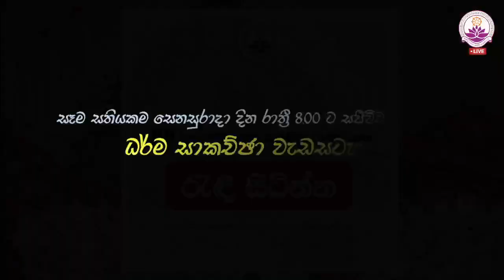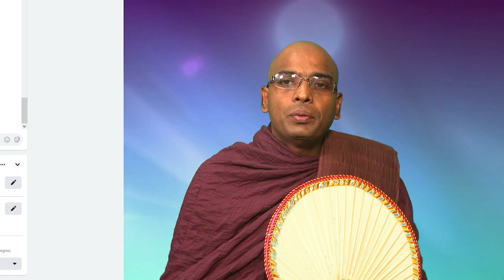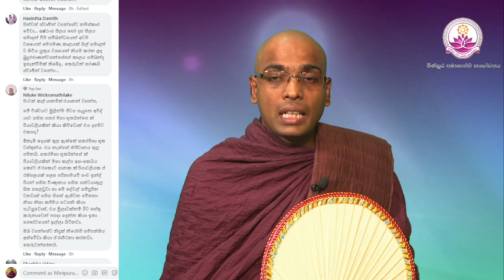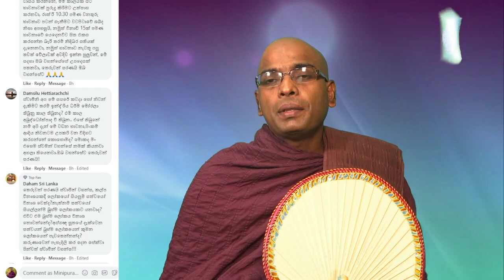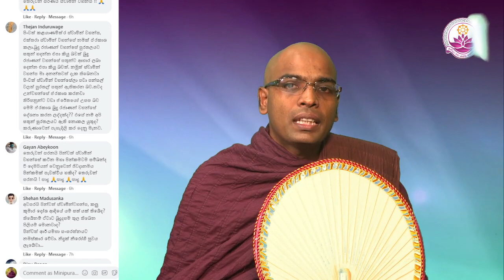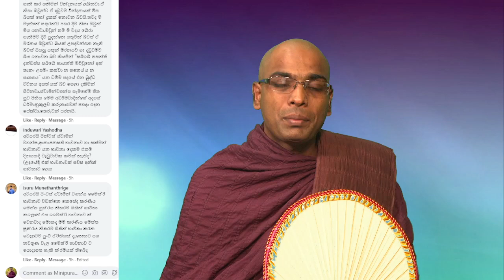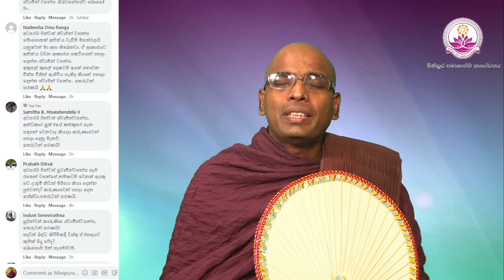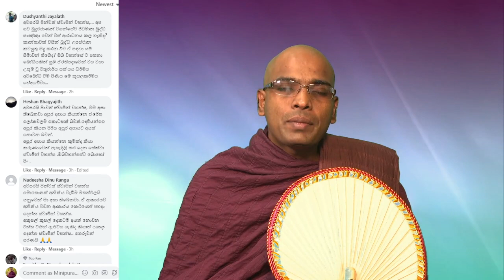සජීවී ධර්ම සාකච්ඡාව 69 වන වාරය - Facebook Live